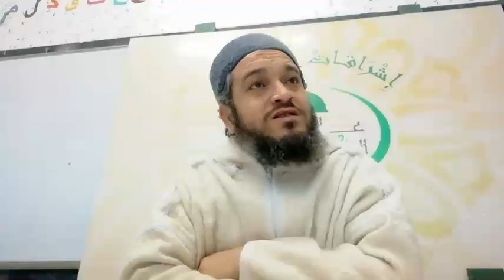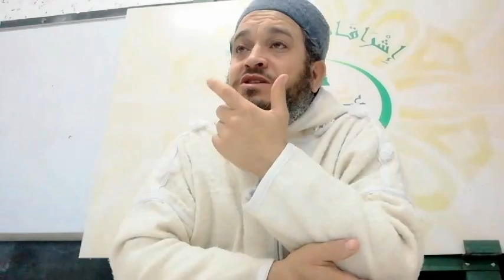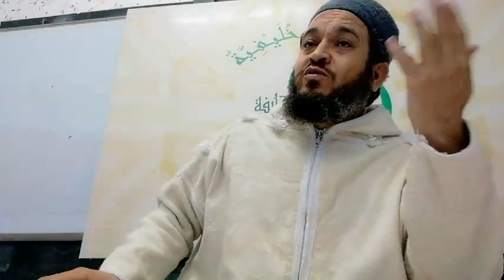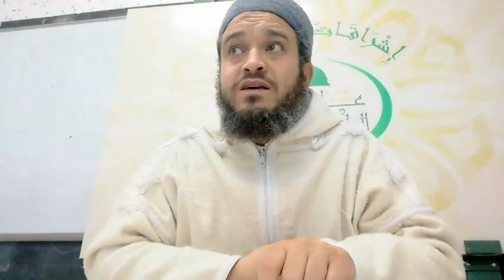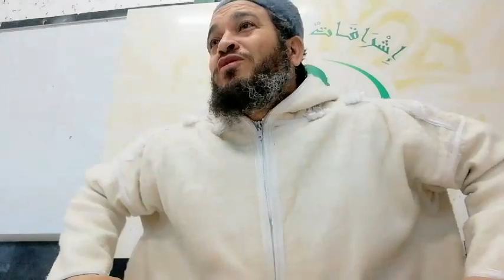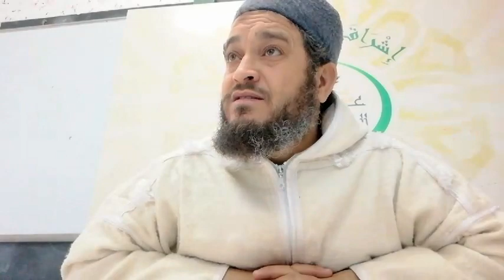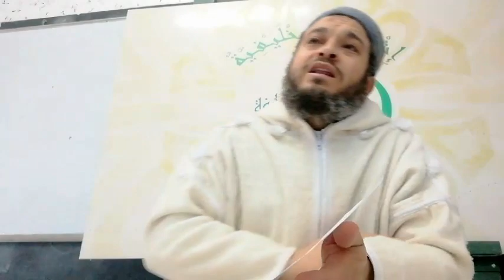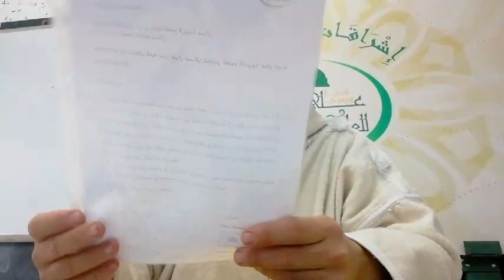10_البلاغة الواضحة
الشيخ محمد الأنور بوهلال